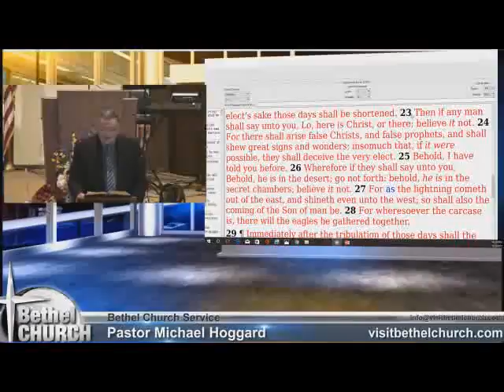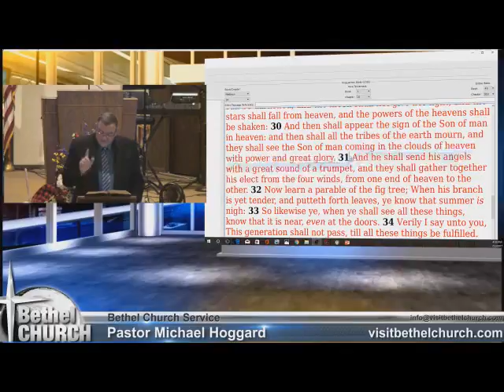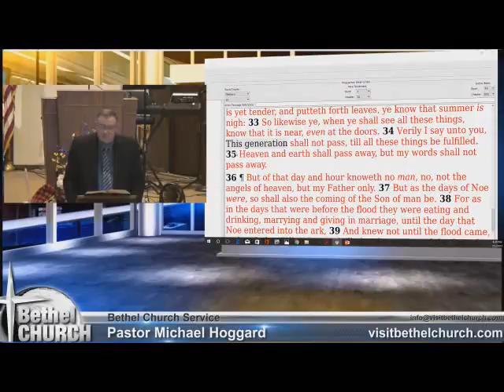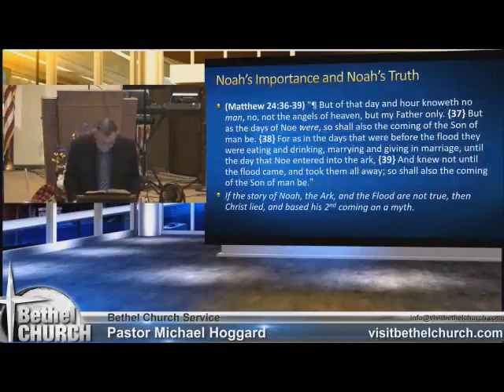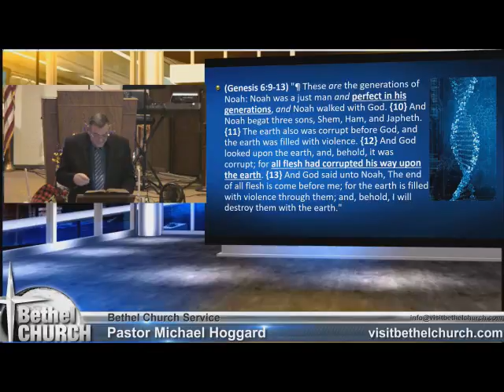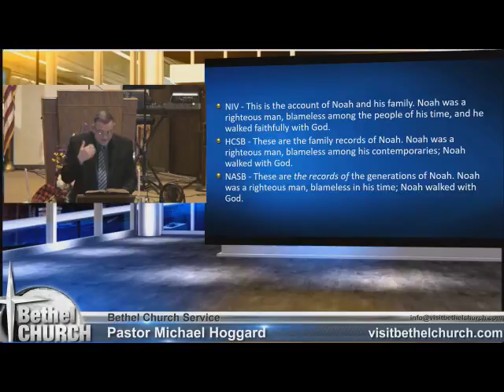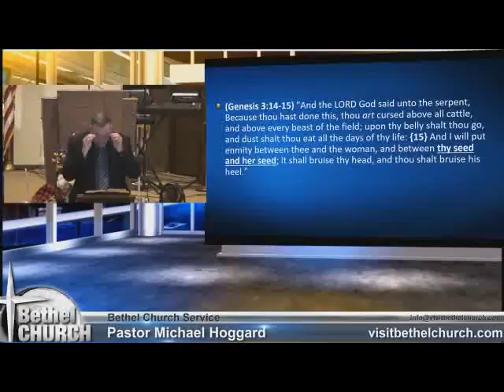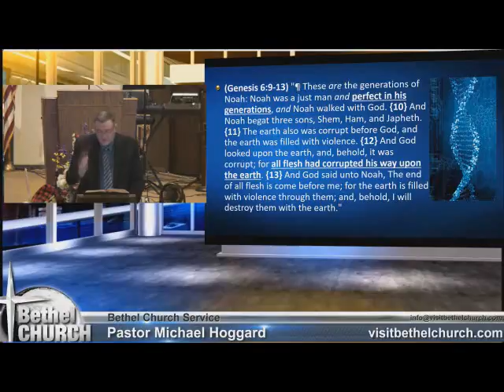Noahs Perfect Generations - Mike Hoggard - 2017.07.02